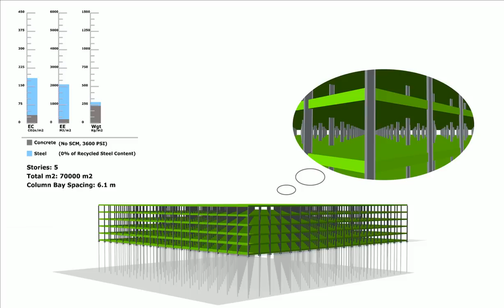Thornton Tomasetti's Grasshopper plugin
Demonstration of Thornton Tomasetti's Grasshopper plugin, which calculates embodied energy and carbon contents of a structure, and visualizes the results for comparative studies.